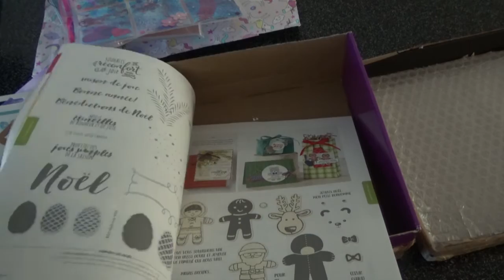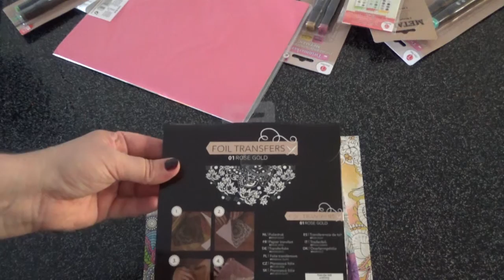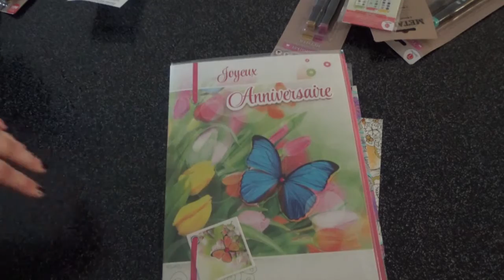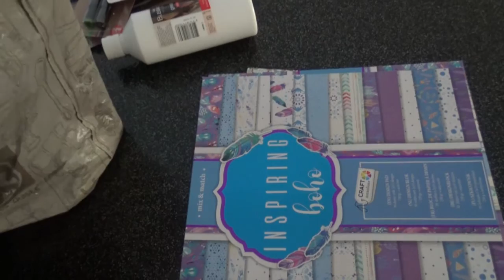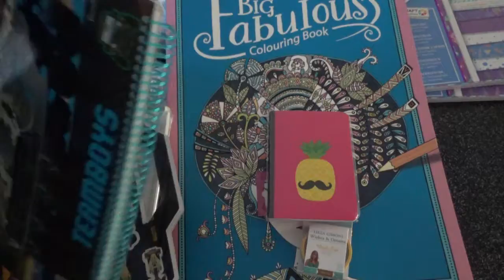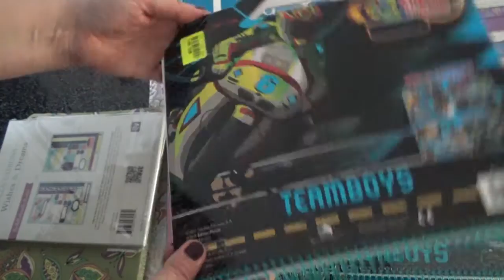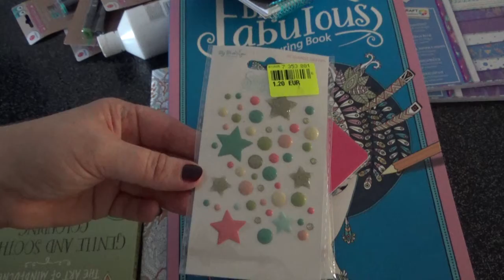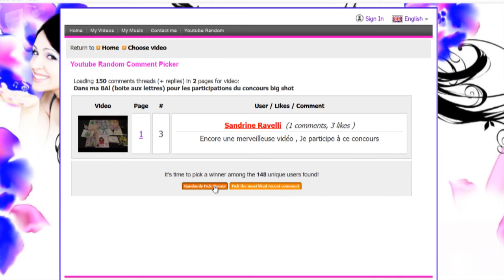Swap avec Dali Sj + mini haul Action,Noz,Centrakor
La chaine de Dali Sj

Mon facebook ou messenger (n'hésites pas à me demander en amie) kry's colors
Mon instagram: krys colors
Ma page Facebook: kry's colors